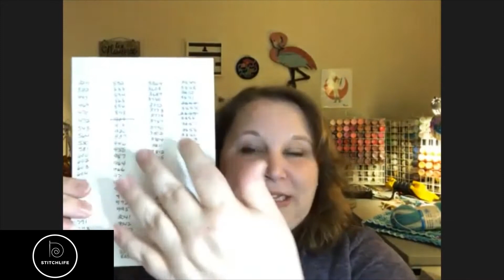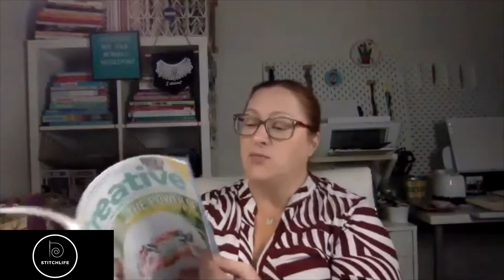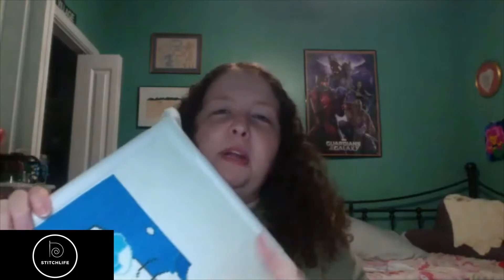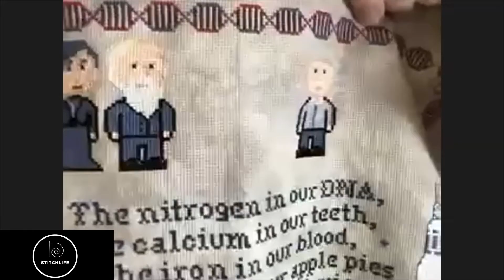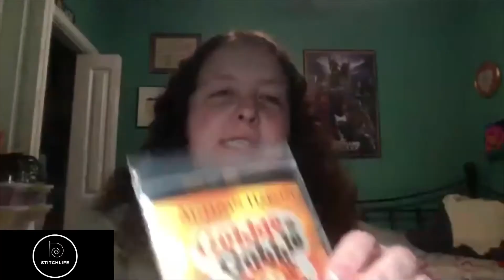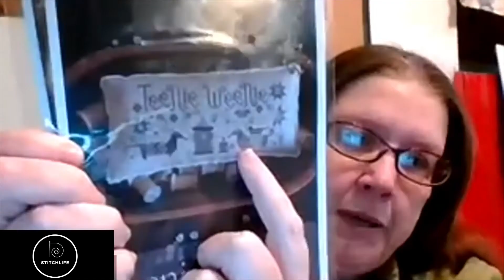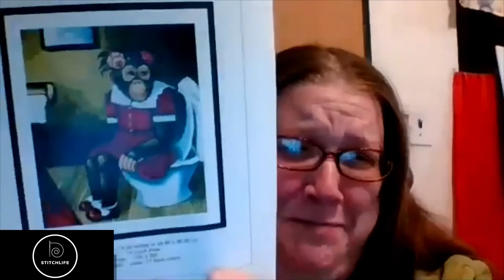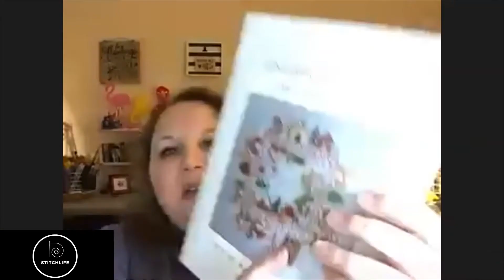FlossTube 04 - StitchLife Cross Stitch Happy Hour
StitchLife Magazine brings together modern stitchers to share their love of stitching in an inclusive, real, raw way. This is not your momma's needlepoint. We use salty language, have strong opinions - and love to stitch them.

Send tea bag strings to:
Wulf James
1405 4th Avenue NW #183

He's accepting them until 12/15/2020

🏆BEST THINGS OF THE WEEK 🏆

DANA
Haul of crafting magazines from Barnes & Noble

CLAY
Baby Yoda Amigurumi

KIM
Floss Inventory

KELLY son is Covid free

JULIE
Wonder Woman figurine from Diamond Select Toys

KAT
Magnetic notepad for my grocery list, hard to find

Stitching on 16 count Zweigart and floss included in the kit

CLAY
1.
2.  “Warcraft Night Elf Crest” by Non-Stop Stitch on Etsy stitched on 18 count hand dyed fabric

KIM
“Fearless” by StitchLife Magazine stitched on 18ct white Aida
“The Skeptics Sampler” by SweetwaterStudioCS on Etsy stitched on 16ct Granite from BeStitchMe Fabric

KELLY  StitchLife America the Beautiful SAL
    Stitchonomy Halloween SAL

JULIE
Needlework Shoppe by JanLynn (out of print), 1 over 1 with DMC on 25 ct white lugana
Peridot by Carolyn Manning, 2 over 1 with DMC on 18 ct white aida
Pandemic by Long Dog Samplers, 2 over 1 on 32 ct white Belfast linen with DMC 115 and Kreinik #4 gold braid

KAT
January Hello Kitty - Designed by me

📦 HAUL 📦

KELLY
Plum Street Samplers- Turkey Sausage, Spring Rolls, and Jeans and Weenies
Erica Michaels - Naughty or Nice
Mirabilia Raven Queen
The Drawn Thread Chillin’

KIM
“Gingerbread Village” by Carolyn Manning, hard copy purchased from CutiePieStitchNSew on Etsy
DMC for “Gingerbread Village” from Michaels

DANA
Hand-dyed fabric (samples for the upcoming Mystery Box!) from Nasty Woman Craft Company

CLAY: None

JULIE
Several fat quarters of 32 ct white lugana, and 1 charcoal lugana, and the Ink Circles chart "Reflections of New Orleans" all

✅ STARTS ✅

DANA
None planned but who knows!!

CLAY

JULIE nope

KELLY nothing planned at that point

KIM
Working on WIPs, but hope to start “Gingerbread Village” over the weekend

KAT
The Fox - designed by Stitchy Princess, from Etsy
Gobble Gobble - Mill Hill Beads Kit from Amazon

🏁 FINISHES 🏁

Stitched on14 count plastic canvas with called-for DMC. Backed with adhesive magnetic contact paper Individual numbers have adhesive magnet backing
Metallic cording from stash. :)

KIM

CLAY

JULIE zilch

KAT Care Bear ornaments (Love-A-Lot Bear and Cheer Bear) from vintage Care Bears for Christmas pattern book, book cover with unicorn from Cross Stitcher magazine March 2019

KELLY